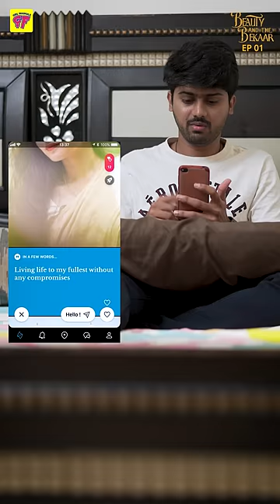Beauty & The Bekaar | Episode 01/12 | Happn to Meet | Series | Girl Formula | Chai Bisket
Make meaningful connections without stepping out of your house.

Created by - Vikas Thippani
Produced by - Uday-Manoj
DOP - Umesh
Editing - Kiran Reddy
Design - Tarak
AD - Vikram
Set Asst - Mohan
LP - Nithin, Abhilasha
Cast - Nandu, Chaturni Srinivas